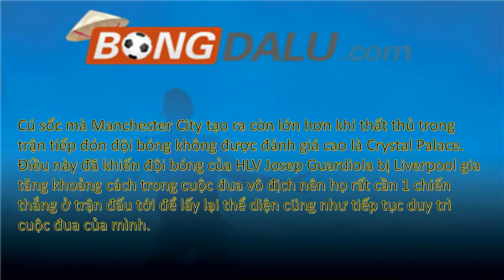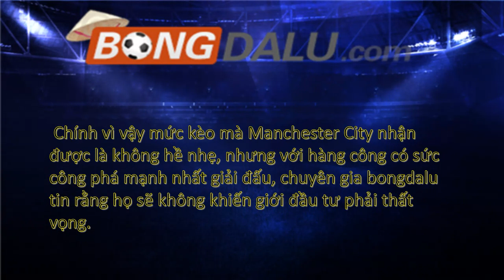Nhận định Leicester City V Man City - Tìm lại chính mình -Giải ngoại hạng Anh